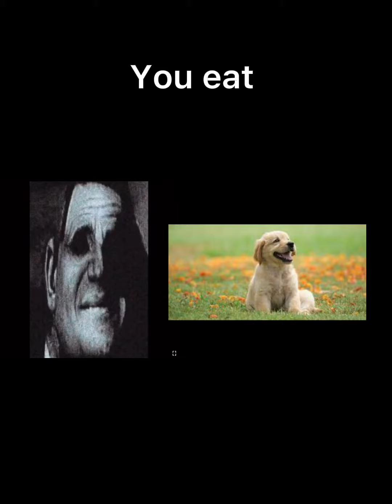Mr incredible becoming uncanny (what you eat edition)